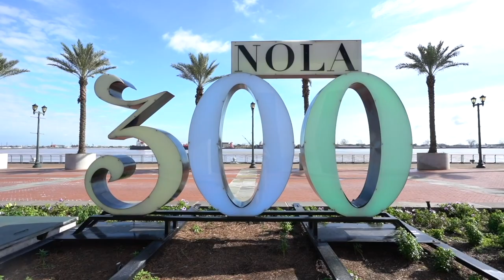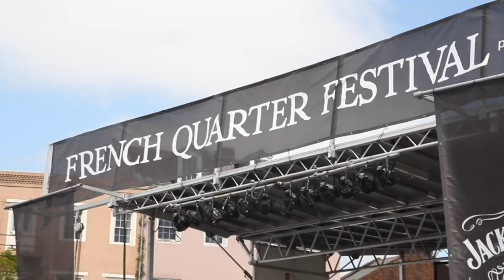French Quarter Fest 2019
Thanks to our friends over at South Alabama Living for the video